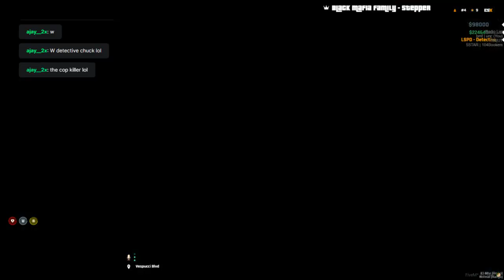Suspect Kent Jones Bodycam Westside Story WL Ep.10